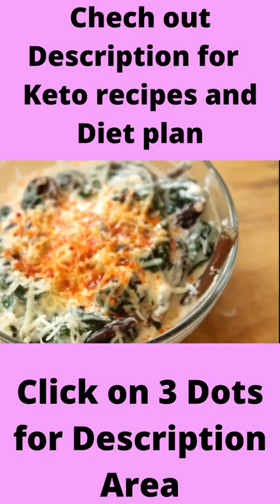Keto Creamy Spinach#shorts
Healthy An Fit
In this video you will come to know about Keto Creamy Spinach...

Check out the links Bellow For Keto recipes

Best Food Processor